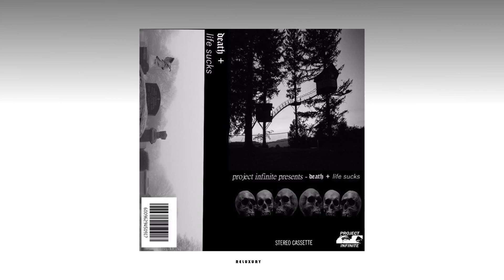Death+ - I'm Doing Fine (prod. by Grigoryan)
Welcome to the "R e l u x u r y" YouTube Channel. Here you will definitely find a large variety of different latests in the world of music. We search for and choose the most enjoyable tracks and releases suitable for every mood and post them 24/7.

This CHANNEL CLAIMS NO RIGHTS OR OWNERSHIP over the contents posted. If you wish for a track to be removed, please let us know so we can remove it from our feed immediately.